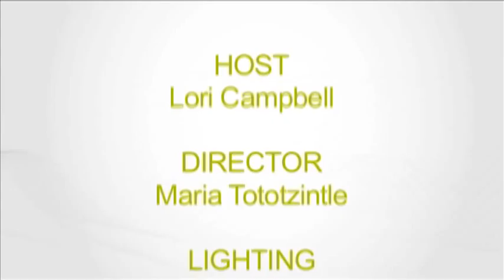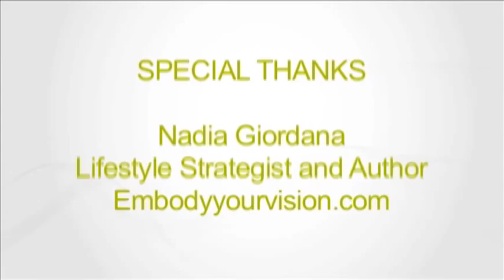AgePotential TV 101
Devastation to Passion-Centered Life

Nadia Giordana shares how she went from being in the depths of devastation from an unexpected corporate layoff to now living a life she LOVES!

AgePotential TV is a show aimed at showcasing the potential within each age and stage in life.  AgePotential TV is all about living and living abundantly.  For more information about this show, please